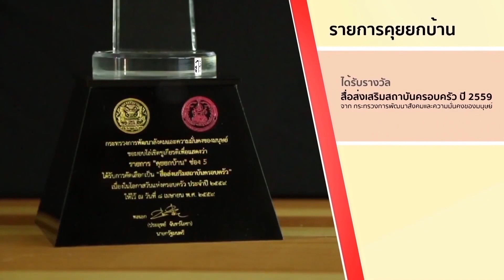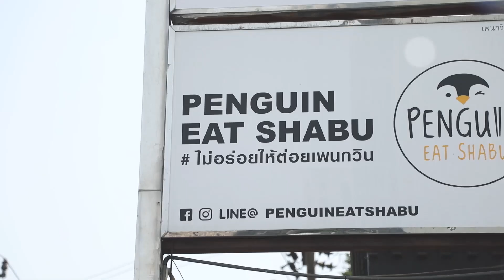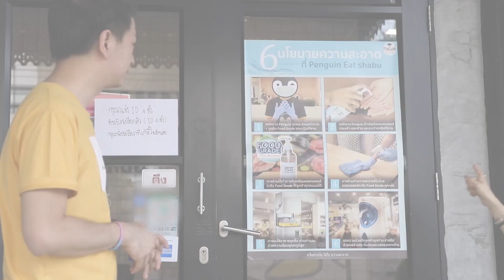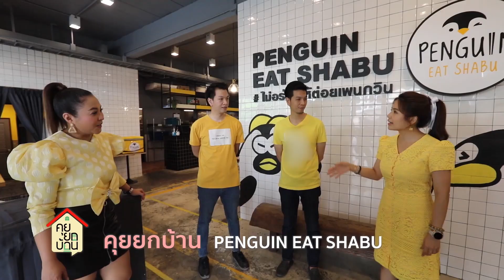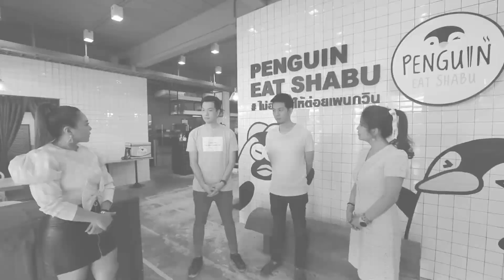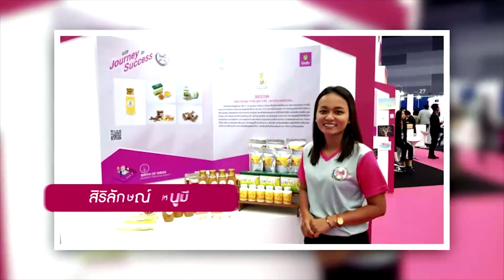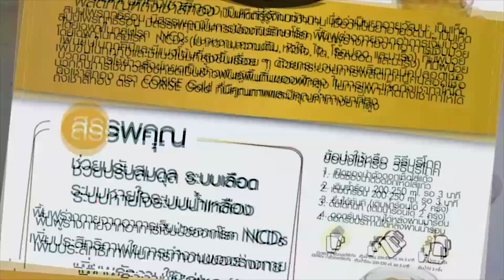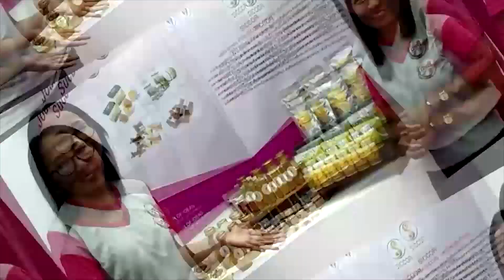บุกครัว "Penguin Eat Shabu" ของสองพี่น้องฝาแฝด คุณต่อ คุณต้น (3 พ.ค. 2563)1_3